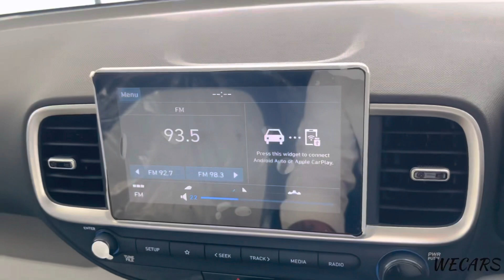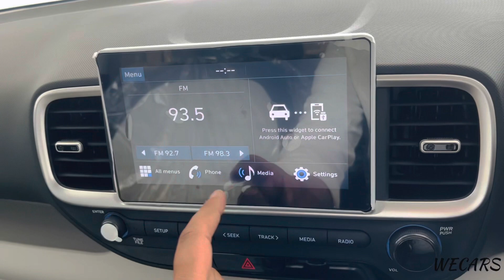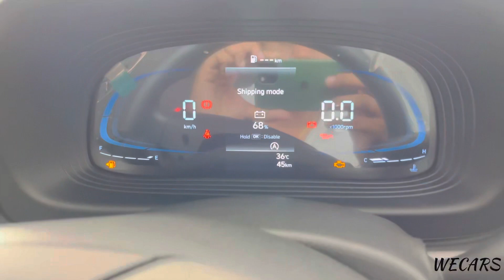Hyundai Venue S plus Diesel- Visual Review !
Hyundai Venue sx plus Diesel- Visual Review !@WE-BIKES